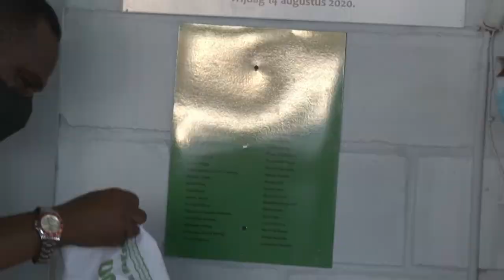15 08 2020 Ingebruikname Multicultureel Centrum NAKS